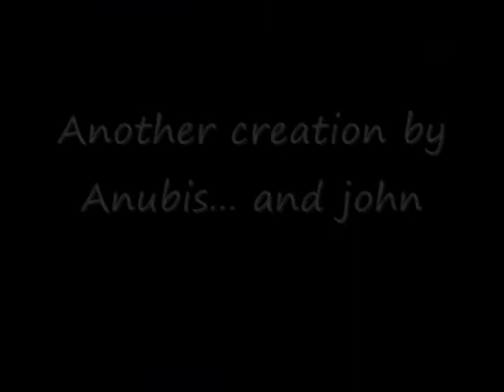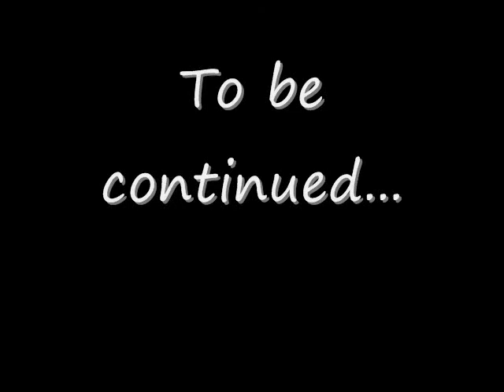3000gt_0001.wmv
My new project for my sister